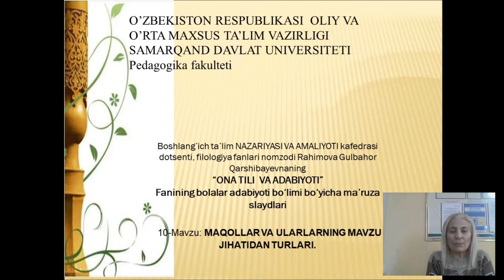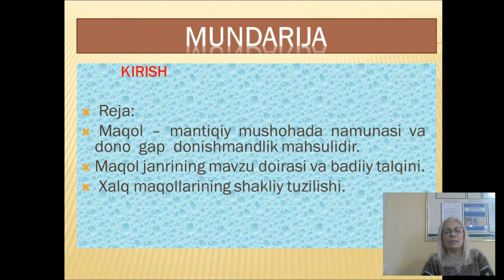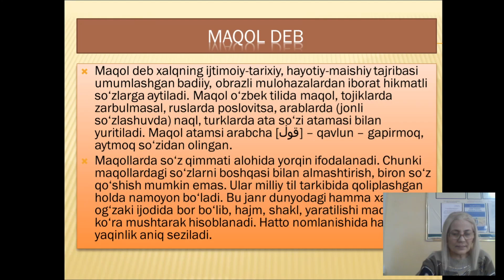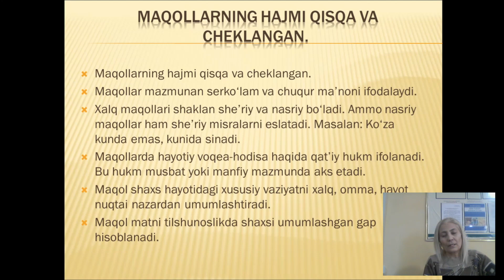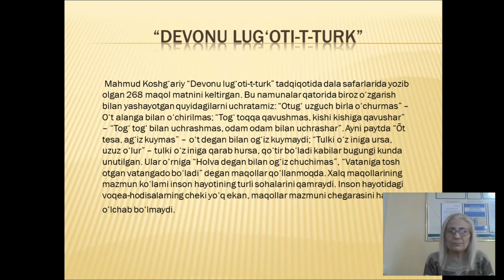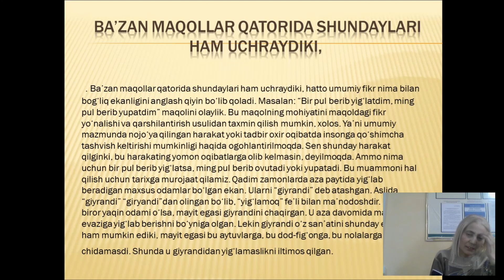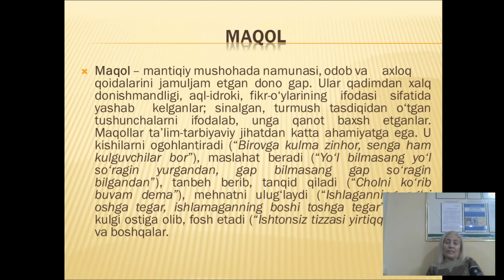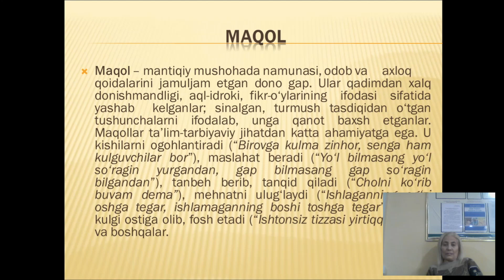Rahimova Gulbahor bosh ta nazar va amal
Ona tili va adabiyoti fani
Mavzu:Maqollar va ularning mavzu jihatidan turlari.